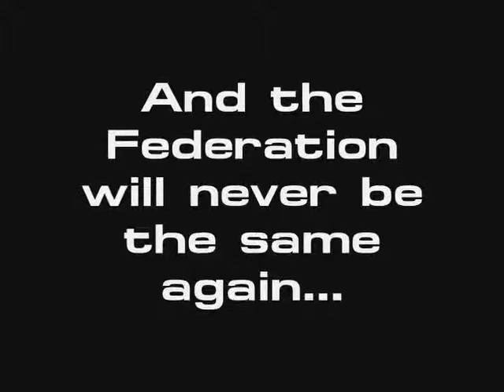Star Trek: Arcadia Trailer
Just a little series I'm working on.